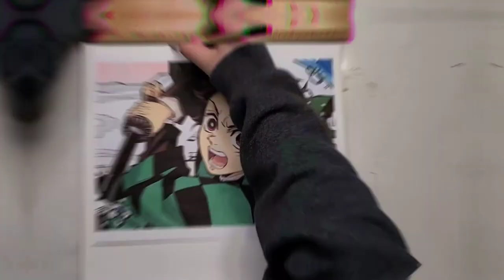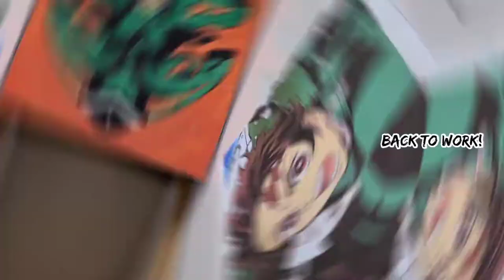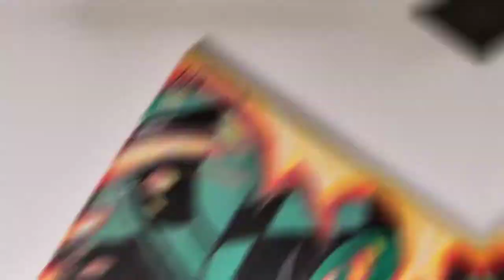Demon Slayer Painting (Tanjiro Kamado) How to paint Anime Characters with Acrylic paint Tutorial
I painted Kamado Tanjiro on a 12x12in stretched canvas using acrylic paint.
After watching the first season and the movie, I decided that I just HAD to paint a character (or a couple characters🤔) from the anime!
Painting anime characters has been a lot of fun for me because it takes away the pressure of realism and I really enjoy outlining the details.
Do you guys have anyone you would like me to paint? Just comment them down below!

This is also available for sale (Just this 1 original) on our website below:

(Instagram, website, storefront, paintings, crochet, etc.)